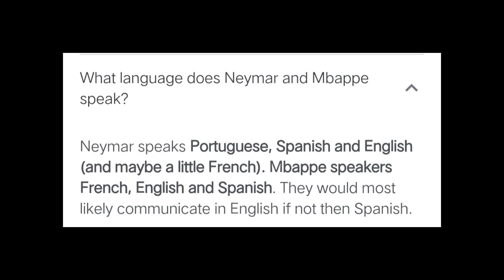sngap haduh katne lah u Neymar ban kren English ki ktien aiu de u kren